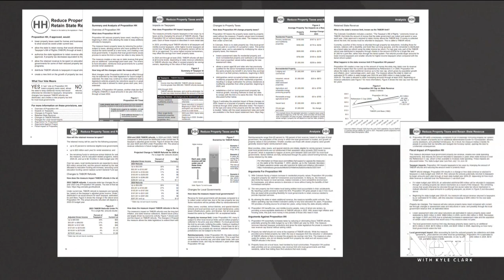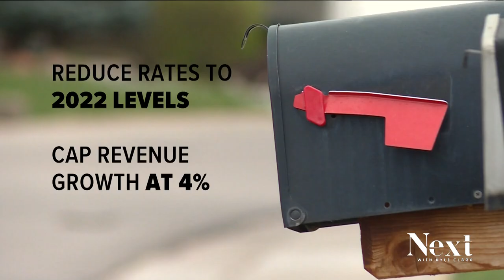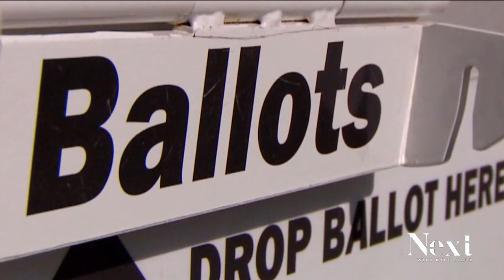You might see a property tax cut on your ballot in November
Even as Colorado has trended toward Democrats, tax cuts on the ballot have proven popular with voter. Conservative groups are putting a property tax cut on the ballot in November, unless a state commission comes up with a tax cut that's to their liking.